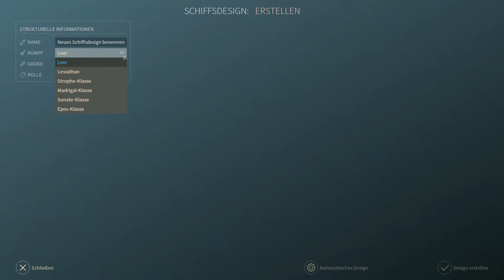Penumbra(DLC) #25 Schatten-Dust-Allianz (Endless Space 2)[deutsch|german|gameplay]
Mit dem mysteriösen Umbral Choir (Schemenchor) wird das 4X-Spiel Endless Space 2 endlich um Spionage erweitert. Es wird hier aber nicht so sehr um das Entsenden von physischen Agenten gehen, sondern eher um High-Tech Hacking-Operationen - also Cyber War... Firewalls up?
► "Penumbra" (DLC for Endless Space 2)
► Release: 24. Jan 2019
► Endless Space 2 (v1.4.13)
► Genre: 4X / Sci-Fi / Weltraum / Rundenstrategie
► Early Access: 8. Okt 2016
► Release: 18. Mai 2017
► Platform: PC / Mac OS
► Engine: Unity
► UVP: 12,99 €
► USK:  ab 12 Jahren
► un video de Argonaut
► for nerds
► [ PC | deutsch | german | HD | (x)1080p ()720p  | 60 FPS | container: MP4 | codec: ()HEVC/H.265 (x)AVC/H.264]
used machine:
RAM: 16 GB DDR4@3000MHz | GPU: ZOTAC AMP! Edition GTX 1060 6GB VRAM/GDDR5
used mods:
1. Grey Behemoths and Hero ships
steam workshop: Endless Space 2/ Workshop/Workshop von `'Kuma
2. Sprachmod Deutsch
steam workshop: Endless Space 2/Workshop/Workshop von Groo the one
...and keep yourself alive!
Argonaut